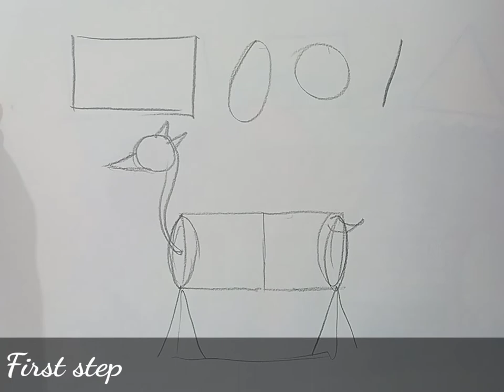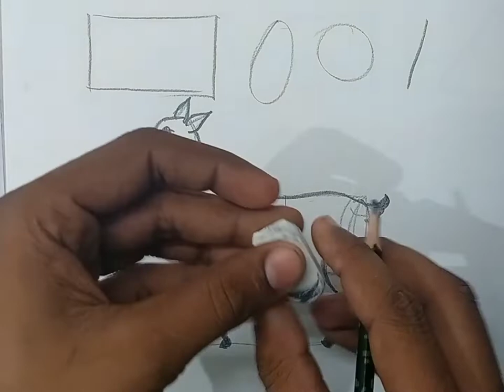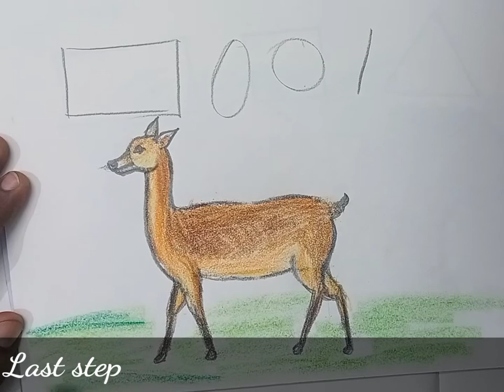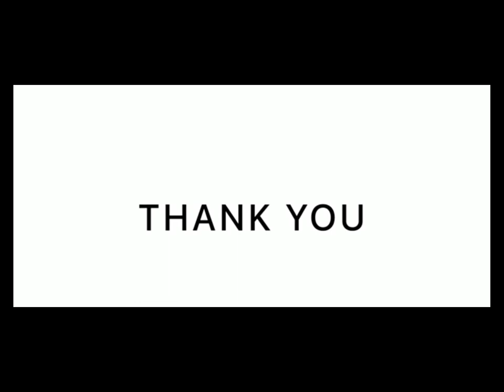deer deerdrawing art painting craft EasyDrawing DrawingForKids misara_arts cartoon love kids